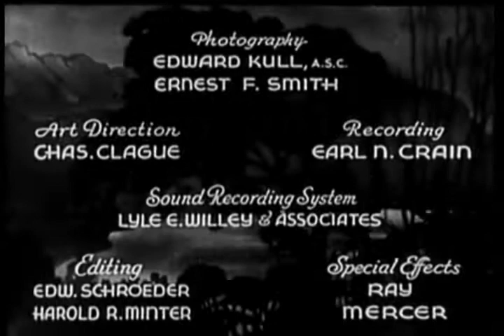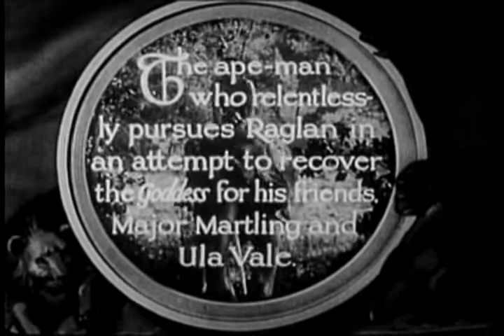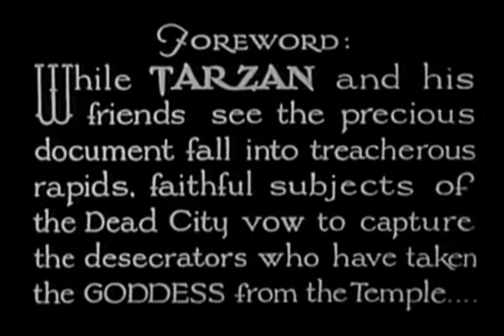Angry Gods (1935) - The New Adventures of Tarzan